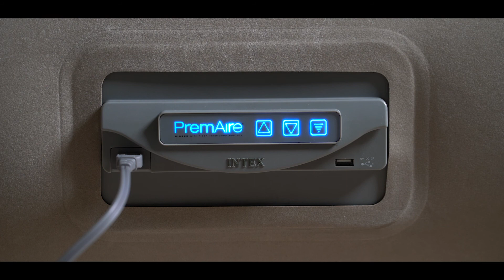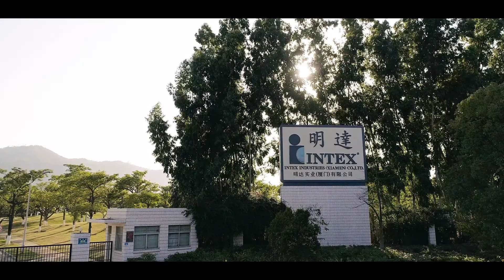INTEXCORP | INTEX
Video Corporativo INTEXCORP

Bienvenido al canal oficial de INTEX. En este canal estarás a la última de todas las novedades sobre nuestros productos.
Somos la marca líder en Piscinas desmontables, Spas hinchables, Camas de aire y muchos más productos hinchables.
Llevamos más de 40 años apostando por la CALIDAD, la SEGURIDAD y la INNOVACIÓN en nuestros productos. De esta manera ofrecemos diversión asegurada para todos.